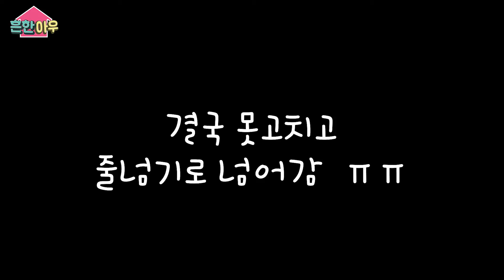[아이앤죠이TV_흔한아우] 흔한아우와 줄넘기!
흔한아우가 줄넘기로 대결한다!?
최후의 승자는 누구 일까요? 영상에서 확인하세요!